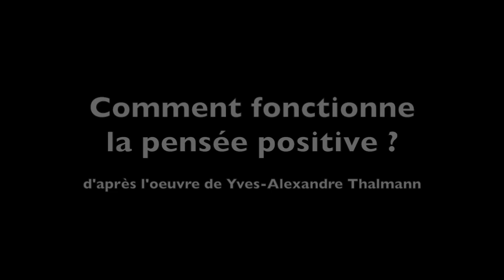#02 Comment fonctionne la pensée positive ?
#02 - Aujourd’hui, je vous explique comment fonctionne la pensée positive à travers un nouvel épisode de cette lecture matinale.

👇 LE PITCH DE LA VIDÉO 👇
Cette vidéo est la X ème émission d'une longue série qui peut inspirer le changement dans la qualité de votre vie ou celle de votre famille, et pas seulement aujourd'hui mais pour longtemps. C'est pour cela que je vous propose de me rejoindre au sein de ma communauté. Je suis convaincu de pouvoir vous offrir, à travers mon expertise, tout le contenu nécessaire pour vous aider là, où vous en avez besoin. Je désire créer plus de richesse autours de vous et participer à votre changement.

► QUI SUIS-JE ?

► POUR ALLER PLUS LOIN  :
🚀 Ma formation en ligne : NC
🛠 Mon conseil produit : NC
📚  Mon livre en téléchargement : NC

Cahier de brouillon : Écolier 17 x 22 cm - 90 gr. Grands carreaux
Crayon à papier : Critérium 550 2B
Stylo 4 couleurs : Standard 4 couleurs
Surligneur : Jaune et orange

🎤 L’AUDIO
Micro studio : RODE
Bras articulé : NC
Filtre anti pop : NC
Table mixage : Yamaha A03
Casque audio : DEVINE

🎬 LA VIDÉO
Caméra : SONY ou iPhone 6
Micro : Cravate rode
Trépied : NC
Éclairage : Ring Light + Torches led
Fond vert : Pliable
Mobilier & Décoration : Fauteuil cuir

👍 LE MONTAGE
Console : MacBook
Logiciel Graphique : Canva
Logiciel Vidéo : iMovie
Logiciel Audio : GarageBand

➡️ Auteurs : Monsieur Je sais tout, Olivier, Gilles le mentaliste et Ludo
➡️ Narrateurs : Ludovic BEUZERON
➡️ Sources musicales : DEF Studio, iMovie